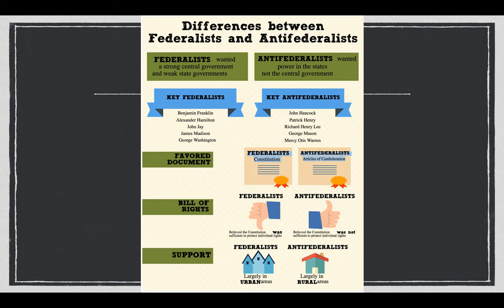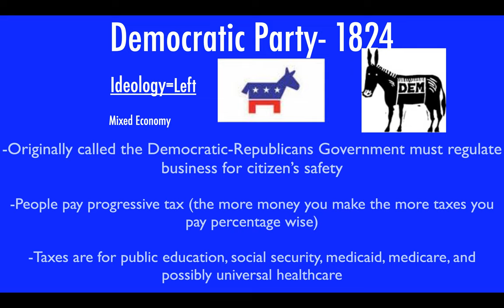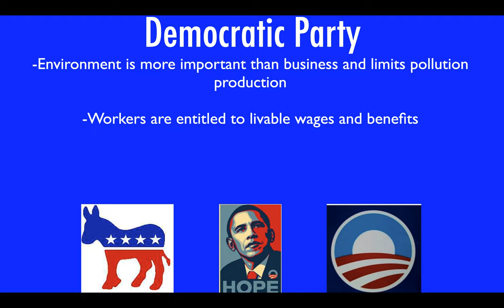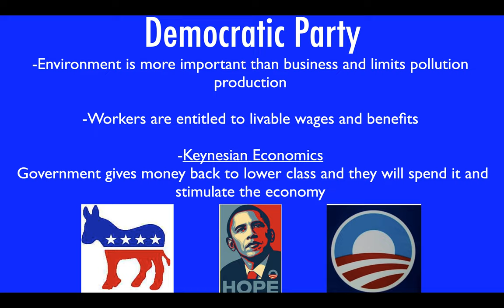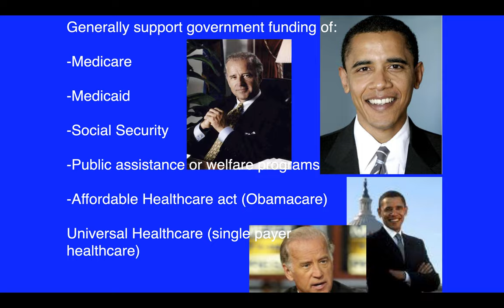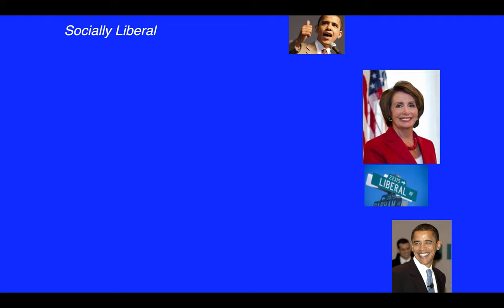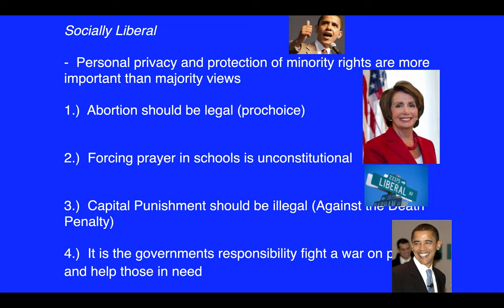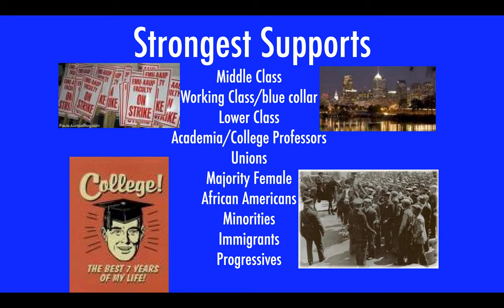The Democratic Parties ideas, platform, and members Flip Video